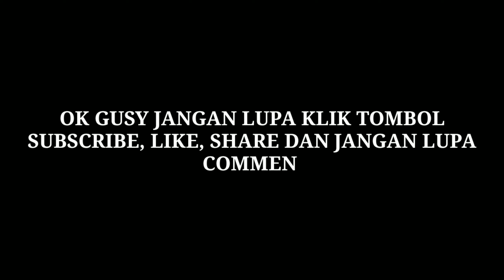BUDAK MAGIC (Episode 2)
Ini episode keduanya ni yang anda nanti-nanti kan sudah keluar.  .Sekali lagi saya ingatkan anda wajib subsribe karna episode seterusnya lebih menarik lagi nantikan ok